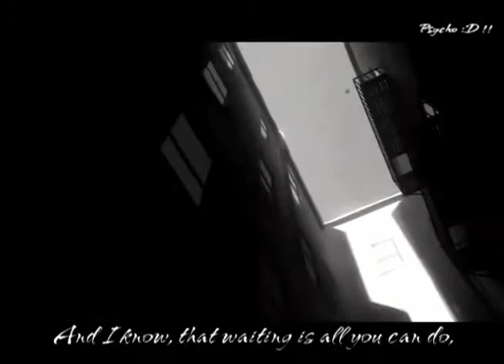Aqualung - Strange and Beautiful